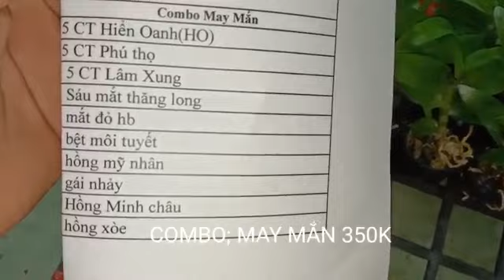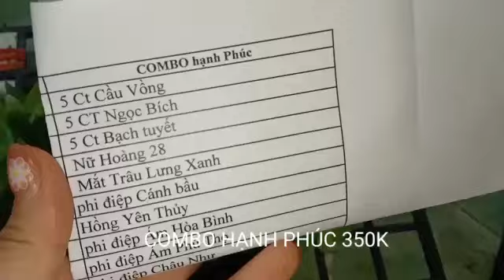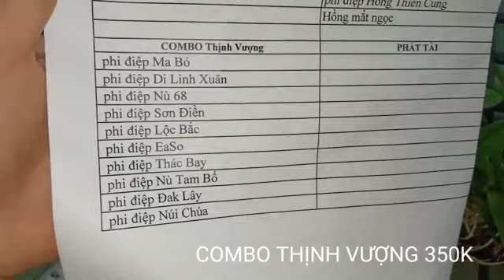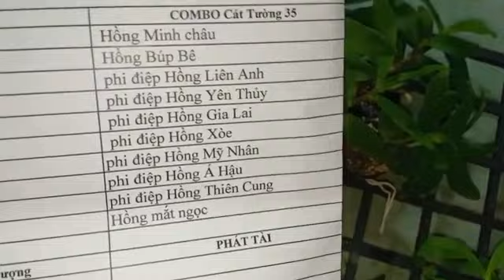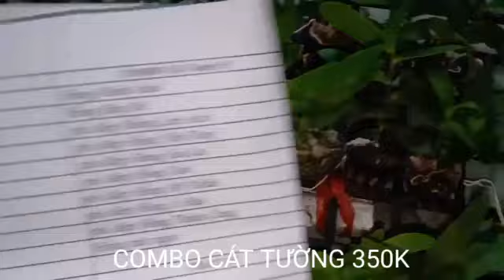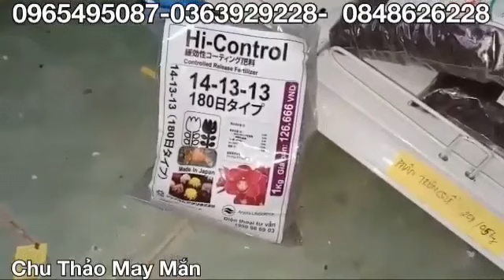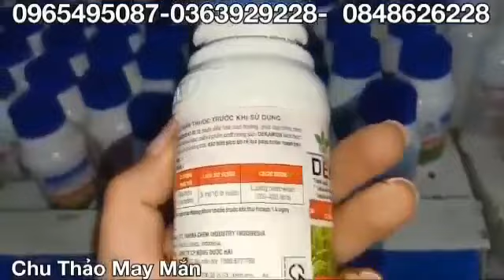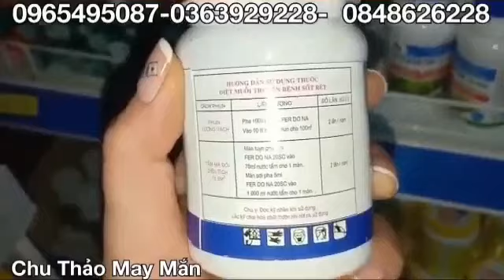SÁNG 1/9/20 HOA LAN LẠNG SƠN:THANH LÍ NHIỀU LAN VÀ NGHỈ RẰM 0965495087